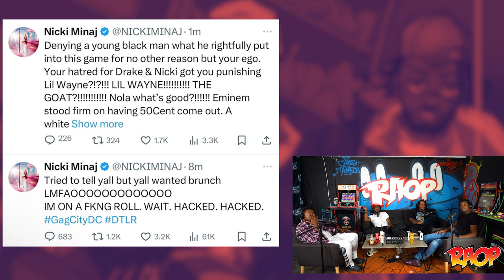Kendrick Lamar SNUBS Lil Wayne for Super Bowl: Fans OUTRAGED!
We go over who we would love to see perform at the Super Bowl. This discussion leads into us going over the backlash Kendrick Lamar is getting for performing at the Grammys over Lil Wayne.